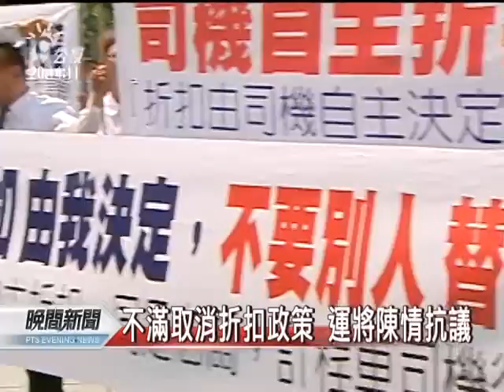20110707-公視晚間新聞-禁止叫車優惠打折 運將陳情抗議.mpg